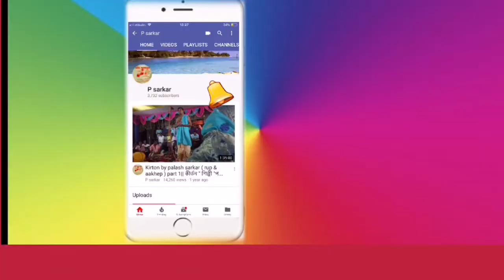SUMAN BHATTACHARYA KIRTAN // কীর্তন পরিবেশন সুমন ভট্টাচার্য / NEW KIRTAN 2018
Kīrtan is a Sanskrit word that means "narrating, reciting, telling, describing" of an idea or story. It also refers to a genre of religious performance arts, connoting a musical form of narration or shared recitation, particularly of spiritual or religious ideas.
 ভাল লাগলে অবশ্যই Share and like করুন